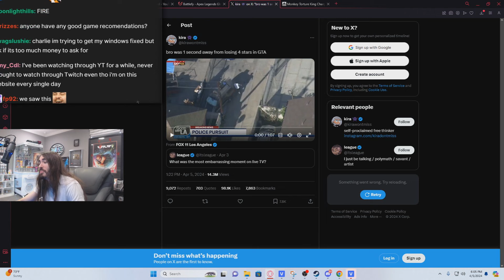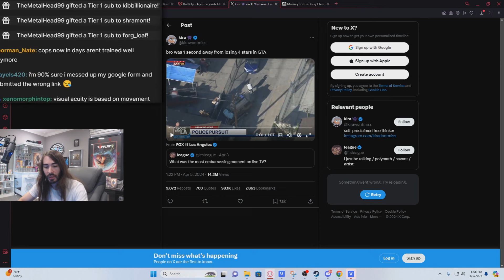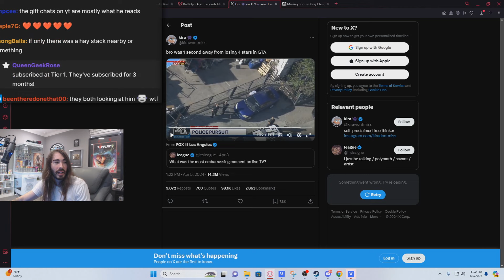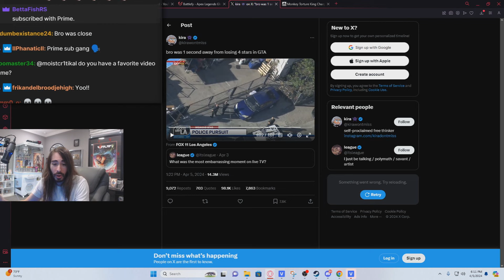moistcr1tikal reacts to 4 STAR GTA POLICE CHASE / Intersting Police Pursuit